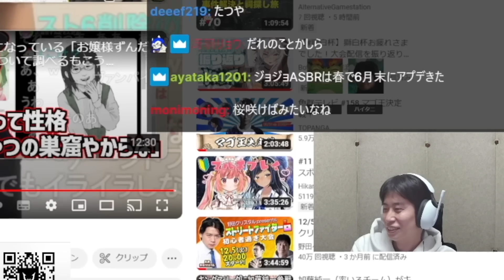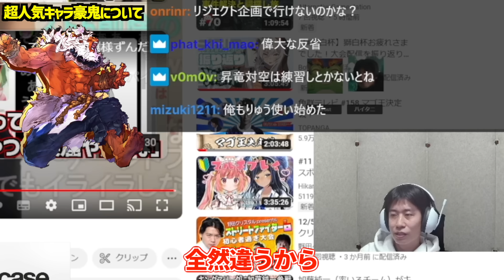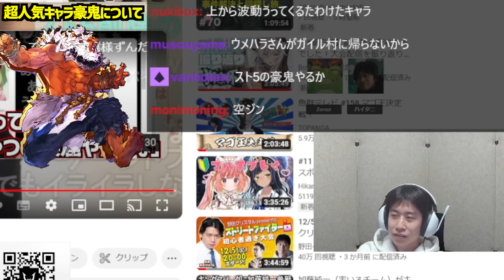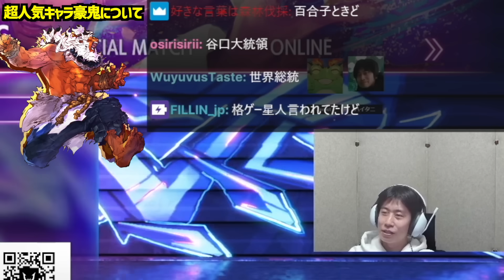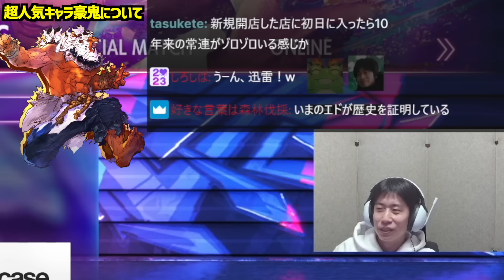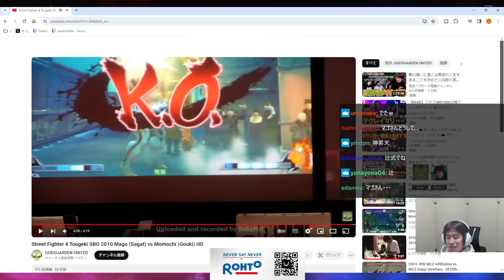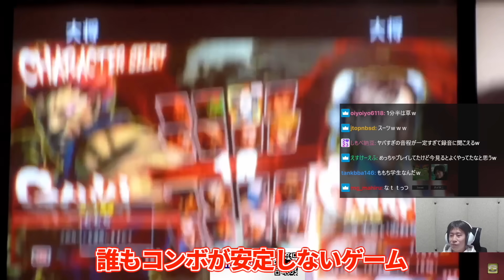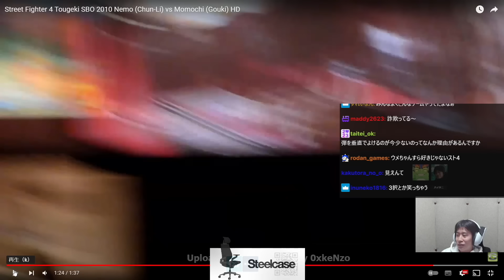「君は豪鬼をナメてるｗ」豪鬼の人気を侮っているZerostに”豪鬼”を熱く語るハイタニ【Zerost ゼロスト ハイタニ】【ストリートファイター6 SF6